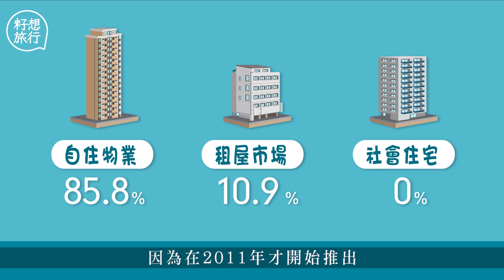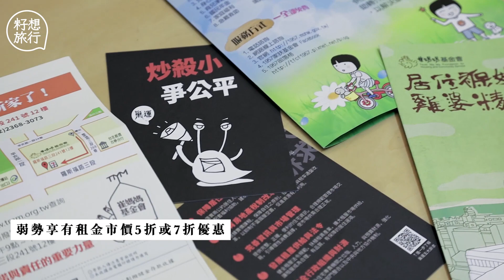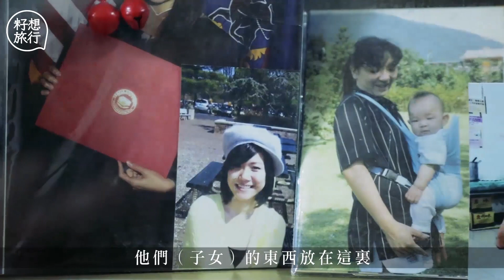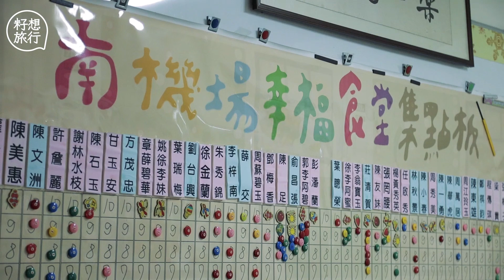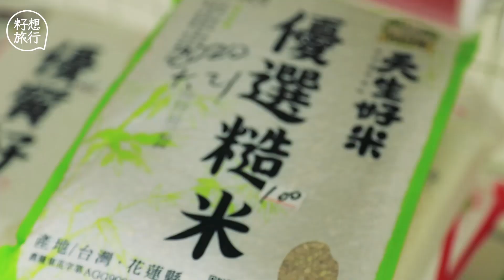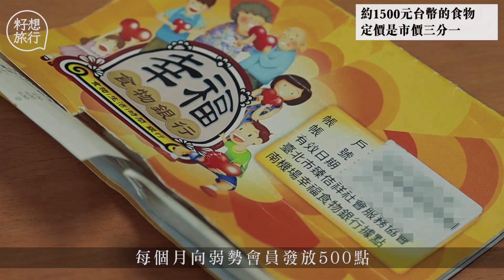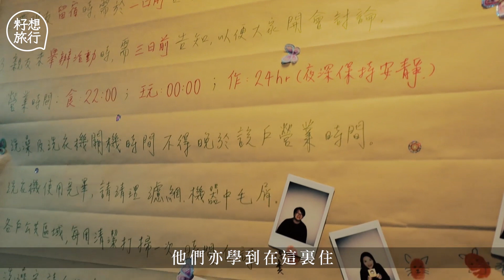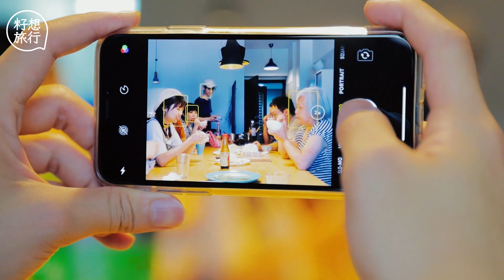台灣「下流老人」租屋難 被迫搬到狹小空間 有心人按樓搞社區食堂照顧老人家 70歲婆婆與年輕人共居 「人生是黑白色的」 台北住甚麼 籽想旅行合輯 籽想旅行－果籽 香港 Apple Daily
｜台北住甚麼-合輯—台灣「下流老人」租屋難 窮人集中地按樓搞社區食堂 70歲婆婆與年輕人共居
在台灣，近年出現了「下流老人」的社會現象。「下流老人」一詞出自日本，是指老人退休後因沒有積蓄，無法維持基本生活所需，就算重投職場，亦只能從事體力化工作，在社會沒有向上流的機會，因此稱為「下流」。台灣的下流老人，正正是租屋市場上最不受歡迎的一群，有九成的房東，都不願租屋予他們。